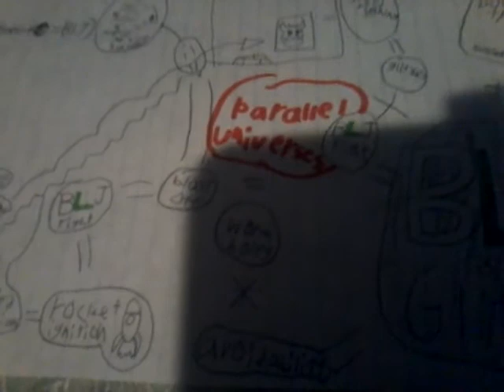The science behind the backwards long jump + not so endless staircase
Warning, may not be accurate